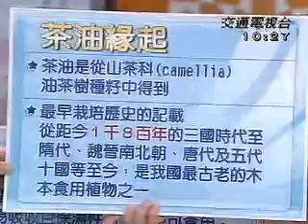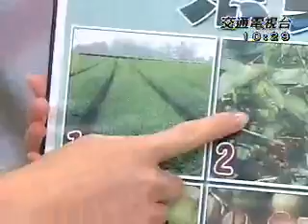吃好油拒壞油 專家教你挑好油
根據國科會專題研究『苦茶油(茶花籽油)抗菌因素研究』(86年5月)研究顯示，幽門螺旋桿菌會引起胃潰瘍、消化不良及十二指腸潰瘍等消化性疾病，而高達85%~90%之潰瘍疾病都與幽門螺旋桿菌抗菌因素可達九成以上，以此可證實苦茶油(茶花籽油)對胃腸疾病有很大治療效果。